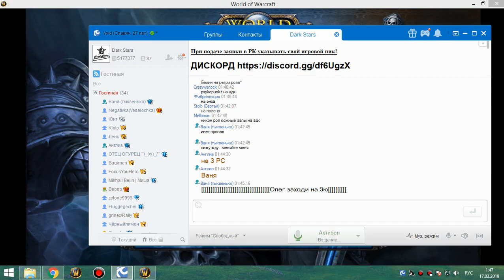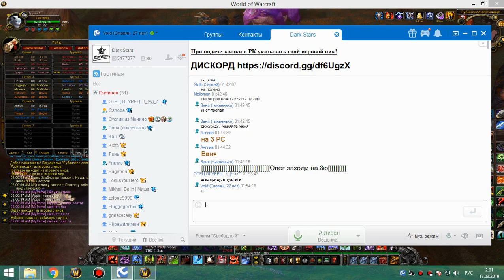2я на кд рс 25г бдк 16 03 19